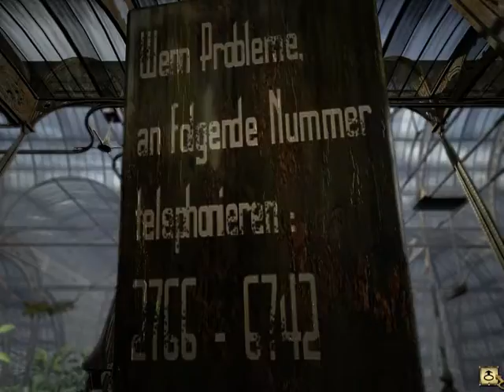Прохождение Syberia - Часть 5